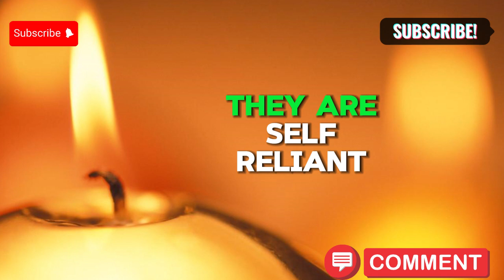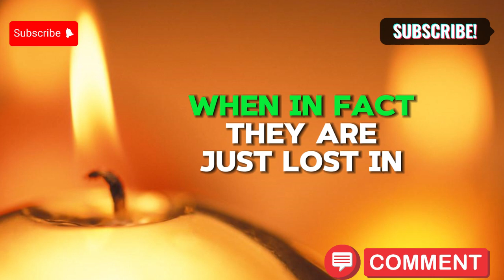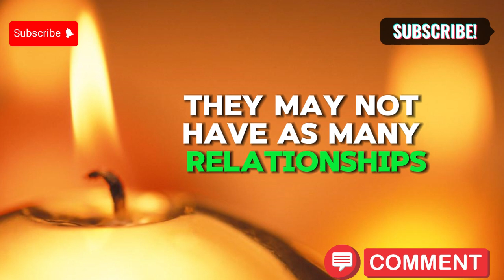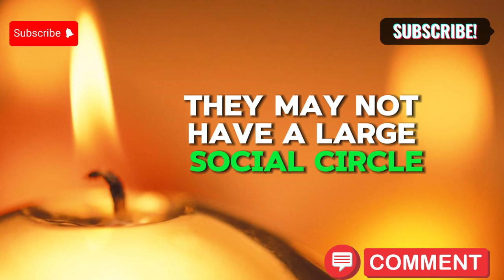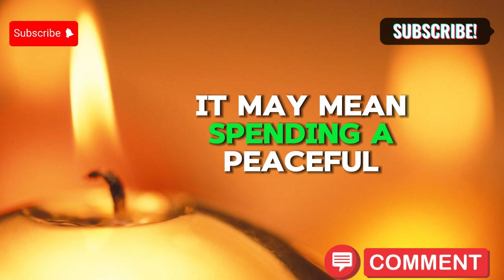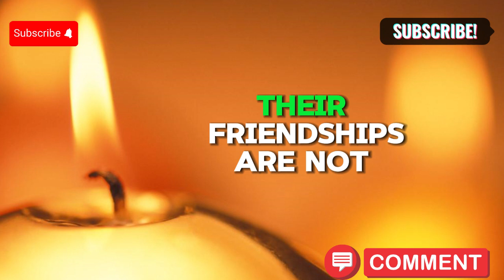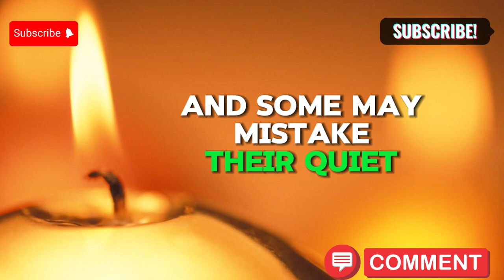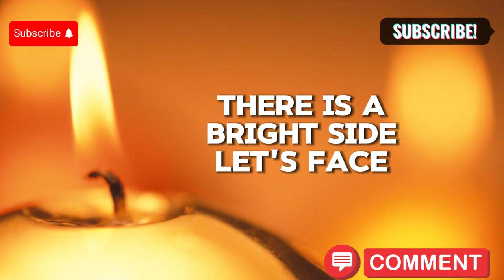"The Hidden Dangers of the Sigma Male: Unveiling the Dark Side"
**Description 1:**
Discover the untold truth about the Sigma Male persona in our latest video. While the Sigma Male is often celebrated for independence and non-conformity, there are hidden dangers and dark aspects that are rarely discussed. From emotional isolation to misunderstood behavior, we delve deep into the complexities and potential downsides of this intriguing archetype. Join us as we explore the shadows lurking behind the enigmatic Sigma Male and learn what it truly means to walk this path.

**Description 2:**
Is the Sigma Male lifestyle all it's cracked up to be? In this eye-opening video, we expose the less talked about, darker side of the Sigma Male. While many admire the Sigma's self-sufficiency and freedom from societal expectations, there are significant psychological and social challenges that come with this role. From potential loneliness to the struggle for meaningful connections, we unpack the hidden consequences of living as a Sigma Male. Watch now to understand the full picture and uncover the truth about this modern-day lone wolf.

1. Sigma Male
2. Dark side of Sigma Male
3. Sigma Male dangers
4. Sigma Male pitfalls
5. Sigma Male psychology
6. Sigma Male personality
7. Emotional isolation Sigma Male
8. Sigma Male struggles
9. Hidden truth Sigma Male
10. Sigma Male myths
11. Sigma Male reality
12. Sigma Male relationships
13. Sigma Male behavior
14. Sigma Male challenges
15. Sigma Male lifestyle
16. Sigma Male archetype
17. Sigma Male traits
18. Sigma Male pros and cons
19. Sigma Male drawbacks
20. Sigma Male analysis

1. Sigma Male
2. Sigma Male dark side
3. Sigma Male dangers
4. Sigma Male challenges
5. Sigma Male psychology
6. Emotional isolation
7. Hidden truths
8. Sigma Male traits
9. Male archetypes
10. Non-conformity
11. Lone wolf
12. Sigma Male myths
13. Personality types
14. Self-sufficiency
15. Sigma Male pitfalls

1.
2.
3.
4.
5.
6.
7.
8.
9.
10.
11.
12.
13.
14.
15.